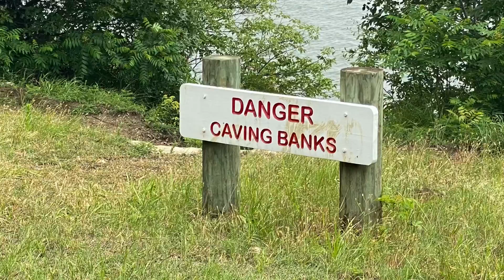Eisenhower state park May 2020